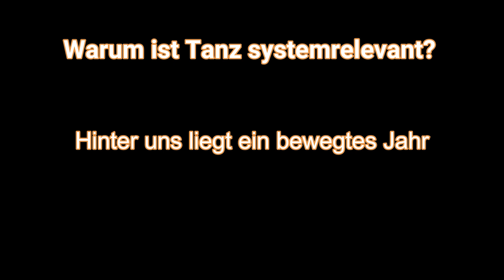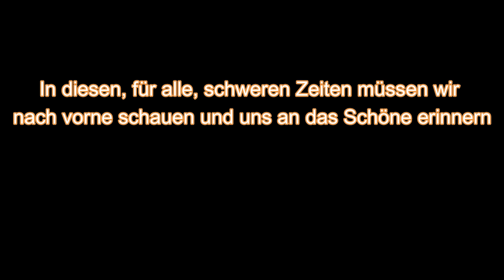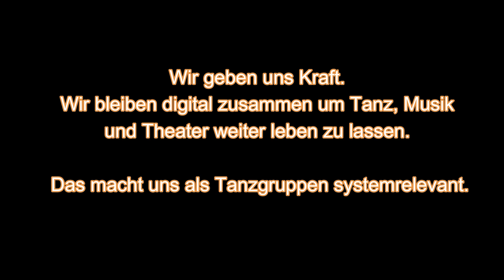GET ON STAGE | 2021 | Tanzfabrik | Moving On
GET ON STAGE…
… ist eine seit 2005 bestehende, wettbewerbsfreie Tanz-Plattform für Kids, Jugendliche und junge Erwachsene von 6 bis 27 Jahren.
… ist ein Festival für Tanzgruppen und -ensembles aller Stilrichtungen aus ganz NRW.
… steht für Diversität, Inklusion und Partizipation. Begegnung und Austausch, Erfahren und Erproben stehen im Mittelpunkt des Treffens.

GET ON STAGE ist eine Veranstaltung der Landesarbeitsgemeinschaft Tanz NRW in Kooperation mit dem Theater im Depot Dortmund, gefördert vom Ministerium für Kinder, Familie, Flüchtlinge und Integration des Landes Nordrhein-Westfalen und dem Kulturbüro der Stadt Dortmund.